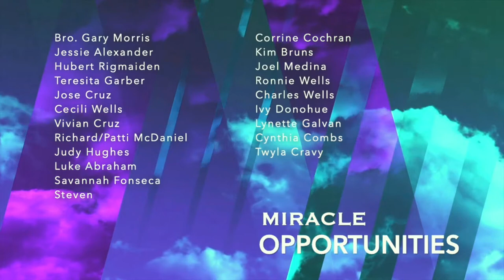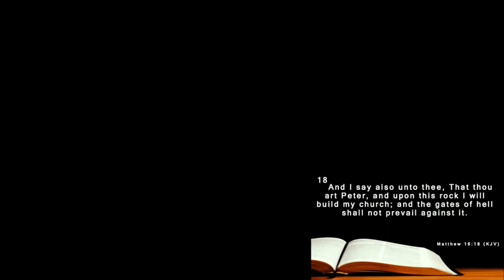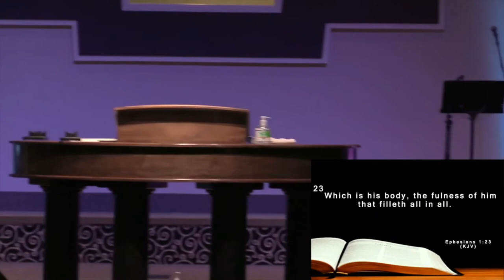I Still Believe In The Church by Rev. Kevin Martin | Pentecostals of Atascocita